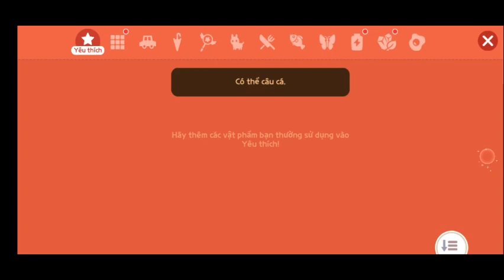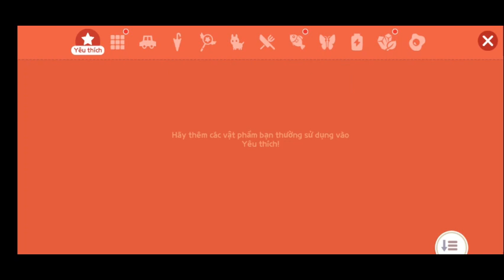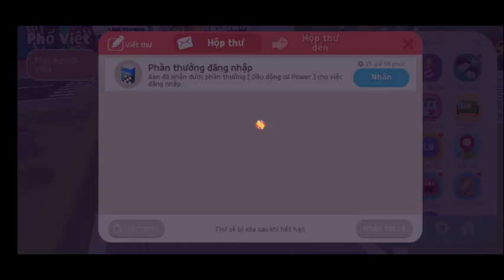Võ Thần Chúa Tể Thuyết Minh Tập 1693